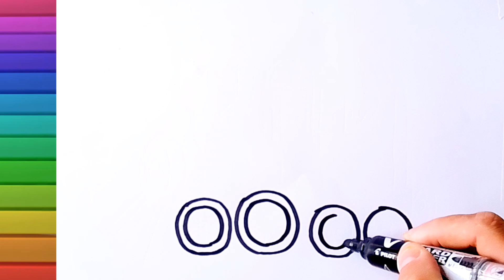How to draw a train and a house easy step by step | drawing tutorial